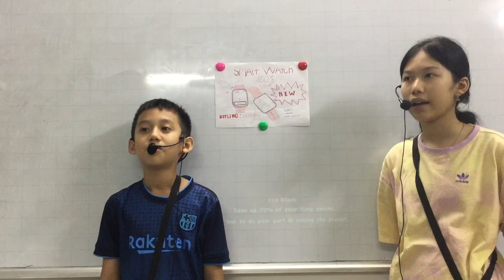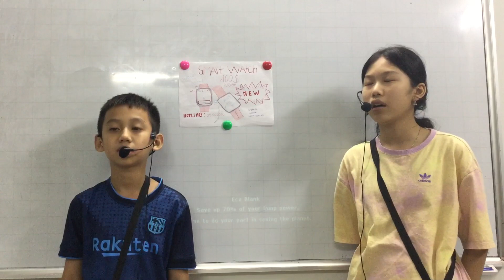CEC VQ2 | D3E | A COMMERCIAL | NGỌC MINH - PHAN AN